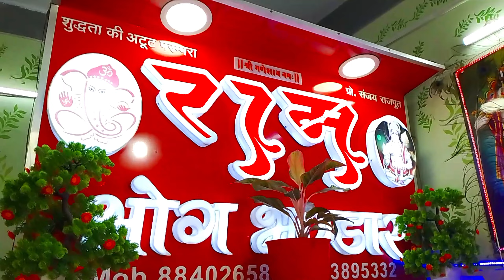Panki Mandir Kanpur Vlog 🙏 कानपुर पनकी मंदिर Balaji Mandir kanpur बजरंग बली मंदिर पनकी